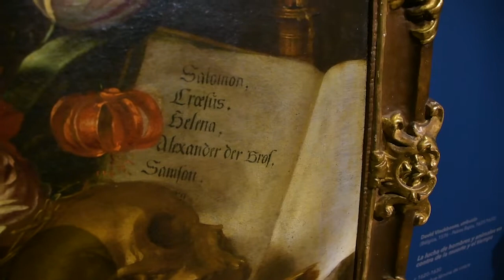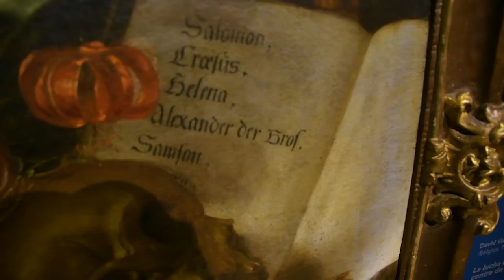ElSoumayaEnCasa | "Vanitas" de Jacob Marrell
En el RecorridoVirtual de hoy reflexionamos sobre la brevedad de la vida con una tabla firmada por el pintor flamenco JacobMarrell.